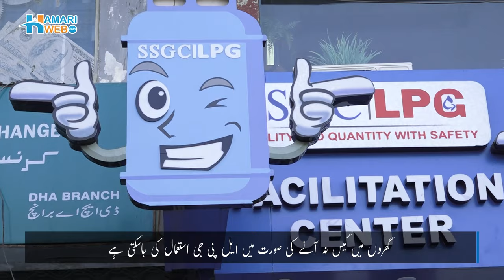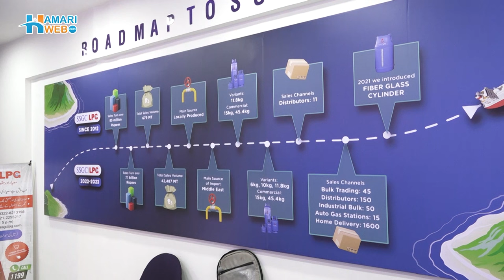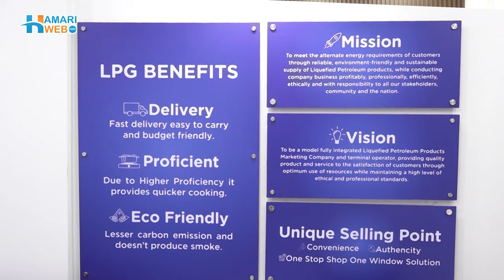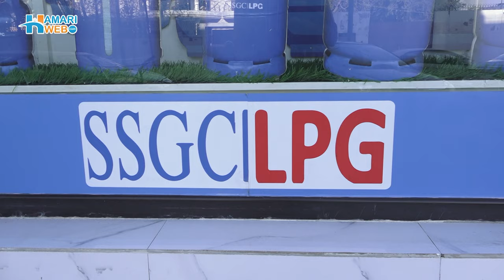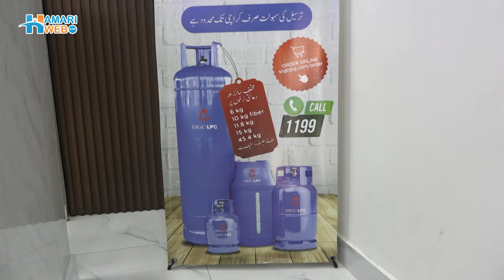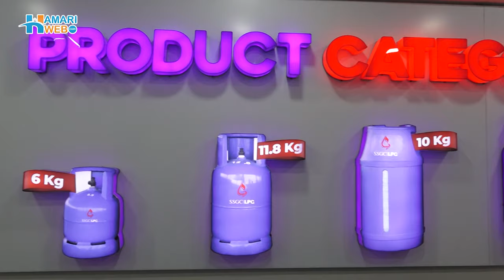SSGC LPG Cylinder Facility | Fiber Gas Cylinder latest Price In Karachi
Are you looking to purchase a fiber gas cylinder in Karachi? Look no further! SSGC has everything you need to purchase a fiber gas cylinder in Karachi, including the latest fiber gas cylinder prices.

In this video, we'll also discuss the SSGC LPG cylinder facility in Karachi and the benefits of using a fiber gas cylinder. We'll give you an overview of the fiber gas cylinder price in Karachi and the different types of fiber gas cylinders available. So if you're looking to purchase online fiber gas cylinders in Karachi, Punjab, KPK, Lahore, or any other city in Pakistan so you can directly place your order on our website Here you can find the best Fiber Gas Cylinders at the latest Price In Pakistan be sure to watch this video!